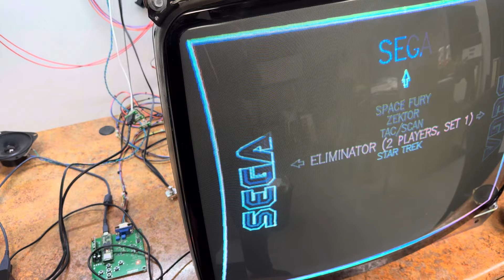USB DVG & 25” Amplifone